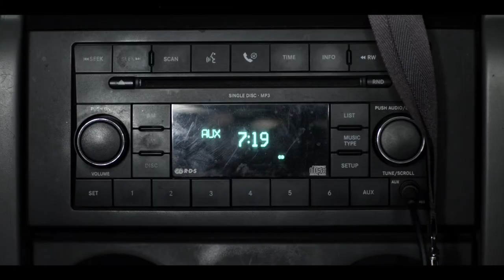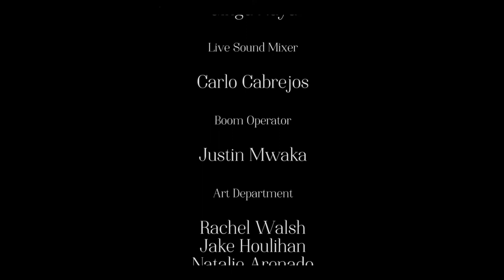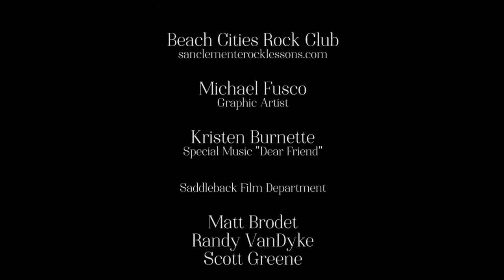PENDULUM - A short film by J.O. Fusco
This is a short film I wrote and directed. It's a psychological thriller about a guy who stops time and his struggle with separating what is real and what is in his head while  trying to maintain his normal life. Had the privilege to shoot it on a RED Epic camera. I hope you enjoy.